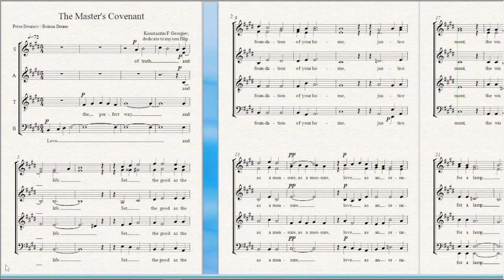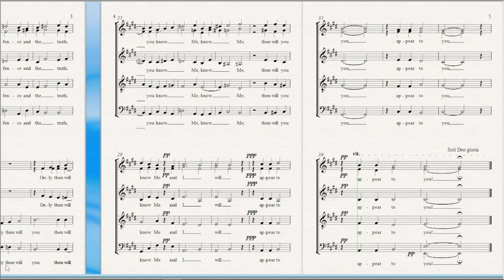The Master's Covenant (Master's Command)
Peter Deunov / Beinsa Douno

music Konstantin Filipov Georgiev,
dedicate to my son Filip